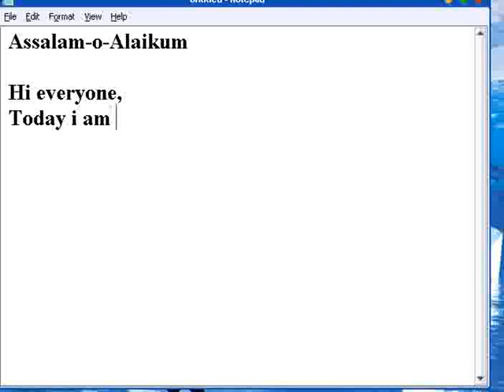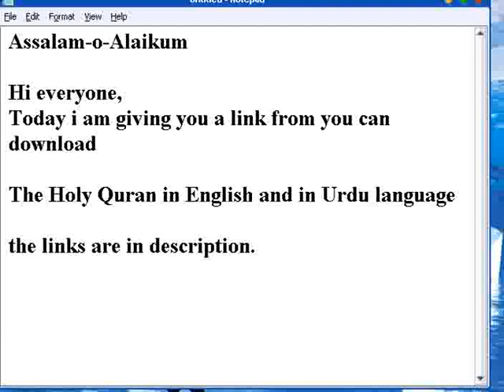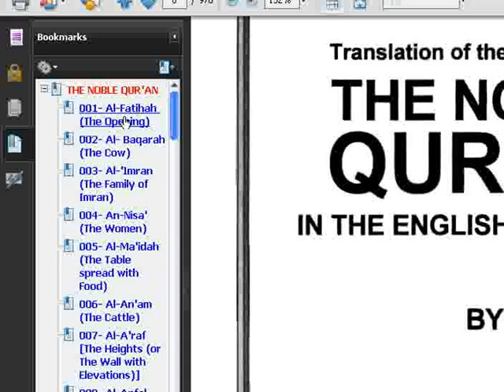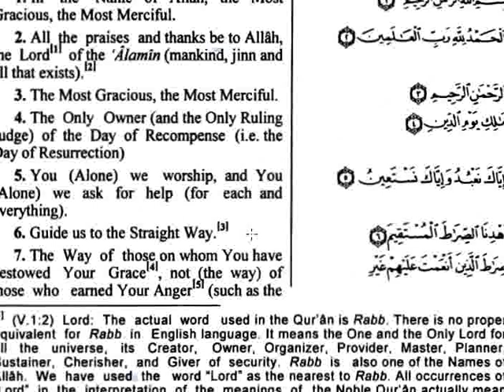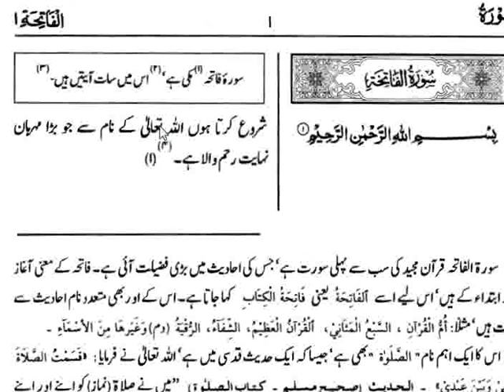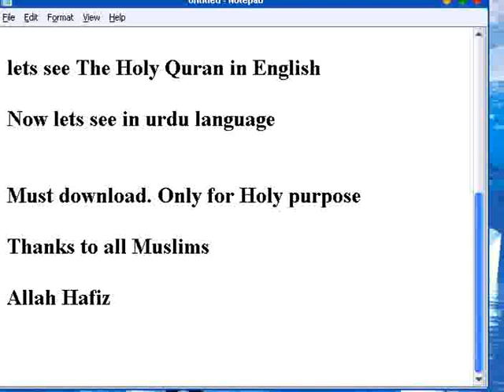The Holy Quran download in English and Urdu Language FREE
A Holy gift for my Muslim brothers. and also for non-muslim

Its a complete book from Allah (The Almighty) to the mankind. Must study The Holy Quran.
Its a Holy book. Do not use for illegal purposes. Never think wrong about it.